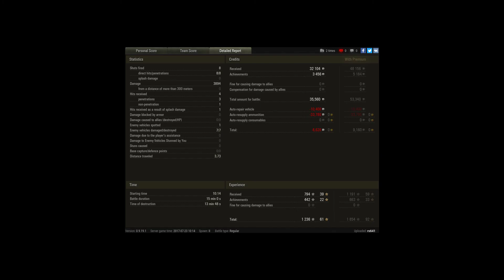rhm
Player: rs641

ruinberg